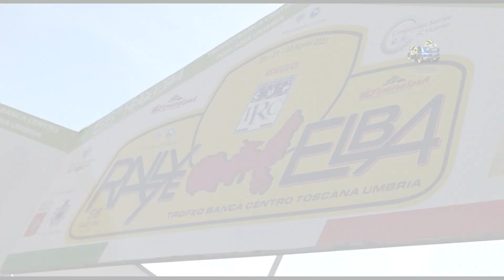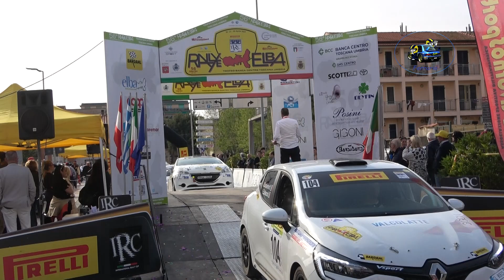Rallye Elba 2023 CLIP MESSINA-NOSENZO by Ferrario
I migliori passaggi esterni dell'equipaggio MESSINA-NOSENZO  su Peugeot 208 R2B durante il Rally Elba 2023.